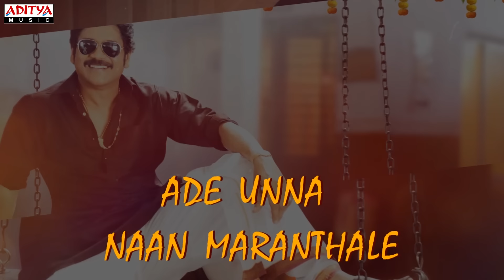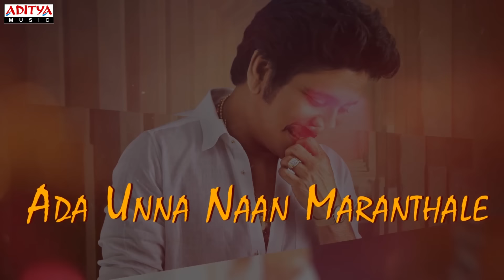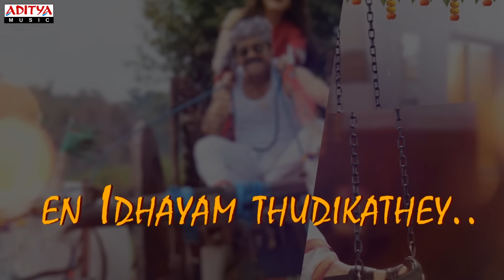Oru Paravai Kootil Veesum with Lyrics |Sokkali Mainor Tamil Dubbed|Nagarjuna,Ramya Krishnan,Lavanya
Listen To Oru Paravai Kootil Veesum Song With Lyrics From The Movie Sokkali Mainor Movie ( SCN ) Tamil Dubbed .
Starring Nagarjuna In A Dual Role While Ramya Krishnan And Lavanya Tripathi Would Be Seen As The Female Leads, Music Composed By Anup Rubens, Directed by Kalyan Krishna &   Produced by M. Niranjan Kumar Yadav..

Song Name : Oru Paravai Kootil Veesum
Movie :  Sokkali Mainor
Banner : Omkara Films
Producer :  M. Niranjan Kumar Yadav
Director : Kalyan Krishna Kurasala
Music Director : Anup Rubens
Singers : Suchith, Vinaita
Lyrics : Sugumar Ganesan
Cast : Nagarjuna, Ramya Krishnan, Lavanya Tripathi